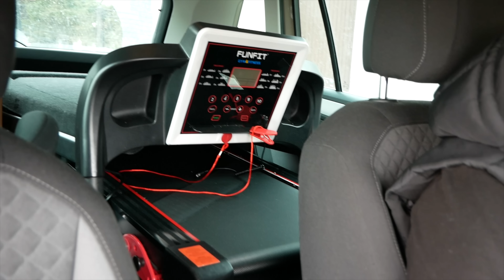VLOG: MAMY BIEŻNIE W DOMU; NOWE ATRAKCJE DLA NADII ✨|Aguus